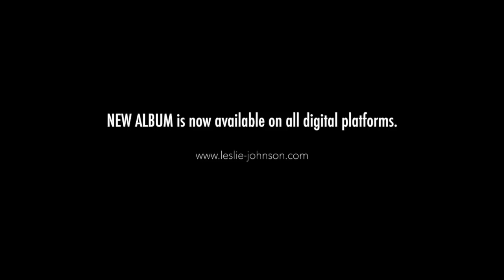Walk It Off - Leslie Johnson